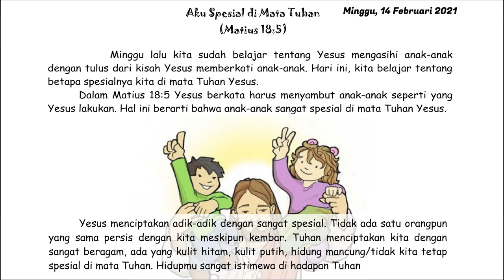Ibadah Interaktif Anak Eagle's Nest - Minggu, 14 Februari 2021 - Aku Special Dimata Tuhan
Firman Tuhan: Matius 18 : 5